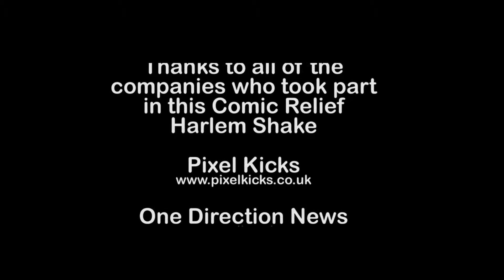The Real Harlem Shake (Original) | Harlem Shake Dance | Do The Harlem Shake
harlem shake gta
0 a g harlem shake
3hree 5ive double o harlem shake
harlem shake pompier
do the harlem shake | dance video | Harlem, New York City. The Real Harlem Shake highlights the original harlem dance, popularly known as the harlemshake. The nyc shake harlem dance was started many years ago in the streets of harlem. It was a cultural dance form well before the baauer song came out, and well before 'Do the Harlem Shake' became a viral internet meme. This is the best harlemshake video on the internet. Sit back and watch dancing that is full of halrem swagger. You've seen the Harlem Shake on YouTube; now watch the original harlem dance. Live from Harlem, The Go Crazy Boyz (Original Harlem Shakers) dance the real Harlem Shake in streets of New York City!  Watch the dance battle as these dancers show the world what the Harlem dance is all about. Don't be fooled by the rest, this is the one and only Original Harlem Shake. Do the harlem shake! Harlem World!

Be sure to watch the other Schlepp Films video on the subject

DP: Sean Raphael

Shot by: Rand Guerrero
Utility Man: John Farmakis

Song: "The Original Harlem Shake" by Wes Craven.
Licensed directly from music label.

Starring:
No Bones a.k.a. Joseph Collins (Wearing Harlem Shakers Shirt & Has Opening Line)

Motion (Wearing the only other Harlem Shakers Shirt)

Smiley a.k.a Jesse Rutland (Wearing Yankees Hat & Big Smile)

Sticks Live a.k.a. Gabriel Stultz (Wearing Trench Coat & Grey Hoodie/Jeans)

Nay Nay (She Wears Blue Jeans and a Grey Sweatshirt)